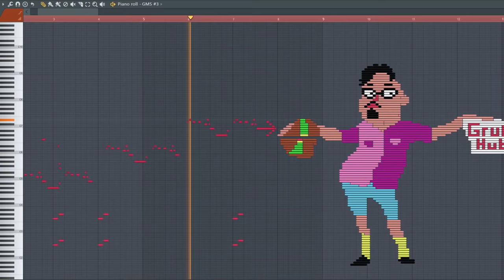What Grubhub Ad Sounds Like - MIDI Art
This is what grubhub ad, delivery dance sounds like. You've heard this before.